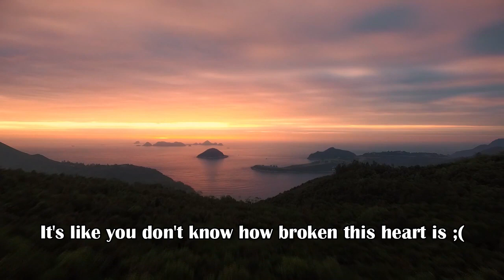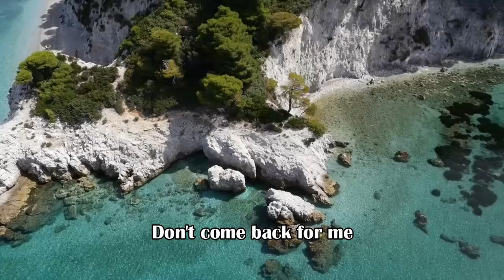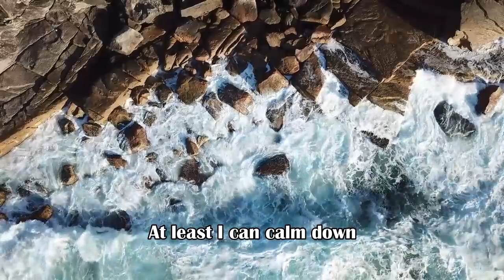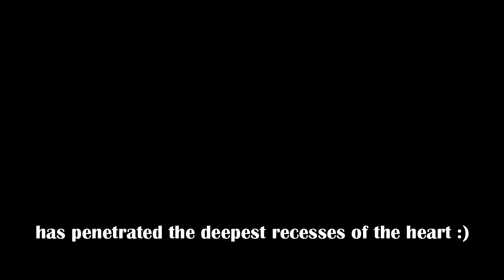Relaxing, Sad words, Beautiful music relaxing for sleep_ Kata - kata sedih -Nice Dreamusic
📜 Message from the creator of Nice Dreamusic:

"I am Rey and I make music video for relaxing, meditation, motivation and music for fast sleep, deep sleep, rain sounds, night sounds.

Hope my work will helps you relax and feel inspired.

-  Rey, from Nice Dreamusic